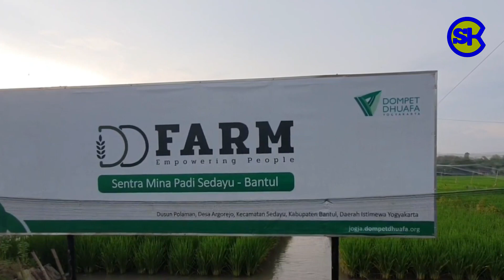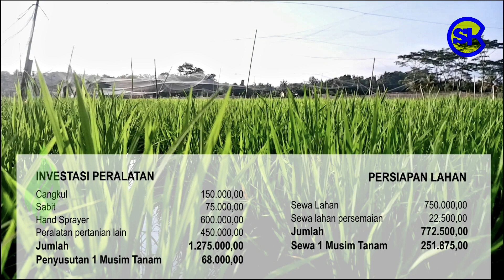Bertani Sekaligus Budidaya Ikan !! Teknik Pertanian Mina Padi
Pertanian mina padi merupakan sebuah teknik budidaya padi dengan memanfaatkan ikan dalam satu kawasan atau satu area perairan yang sama. Teknik ini merupakan solusi dalam mengatasi krisis pangan dan meningkatkan hasil produksi padi pada lahan sempit. Pertanian Mina Padi memiliki potensi untuk meningkatkan produktivitas dan keberlanjutan pertanian di banyak wilayah. Namun, implementasinya memerlukan pengetahuan dan keterampilan khusus, serta pemahaman yang mendalam tentang ekologi dan keseimbangan ekosistem.